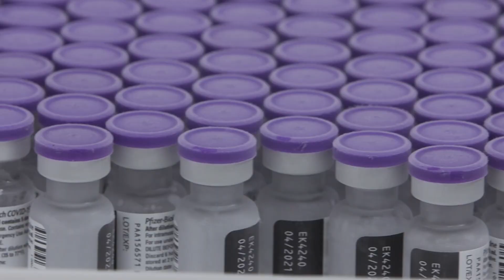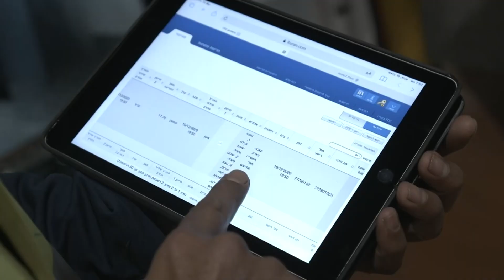Israel, Vaccination Nation